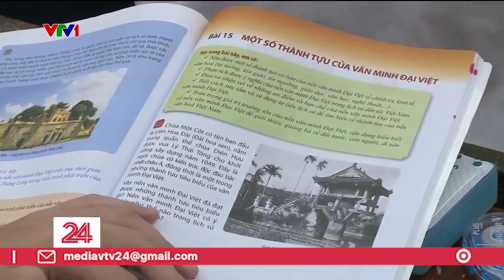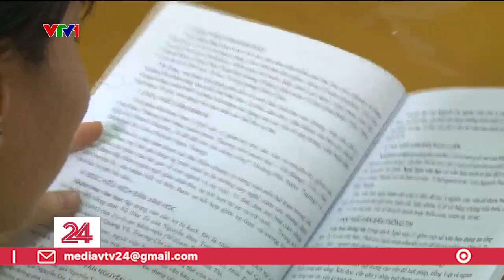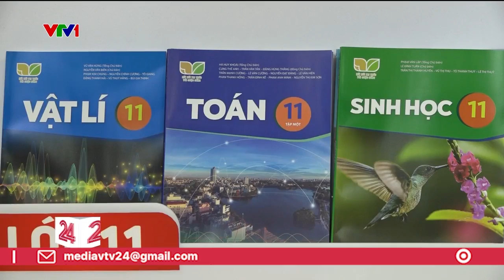Nhiều học sinh lo lắng nếu môn Lịch sử trở thành môn bắt buộc thi tốt nghiệp THPT | VTV24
Theo dự thảo, học sinh sẽ thi 4 môn bắt buộc và 2 môn tự chọn. Đề thi cũng sẽ chú trọng đánh giá năng lực người học. Lo lắng của nhiều học sinh khi được hỏi vẫn nằm ở môn Lịch sử. Các em mong muốn có sự cải tiến cách ra đề thi để không phải học thuộc lòng sự kiện.